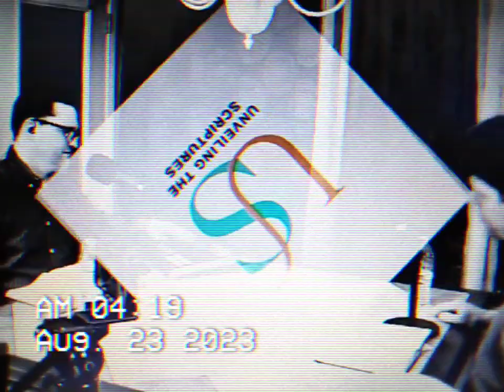CHURCH IN KINGSLAND GA